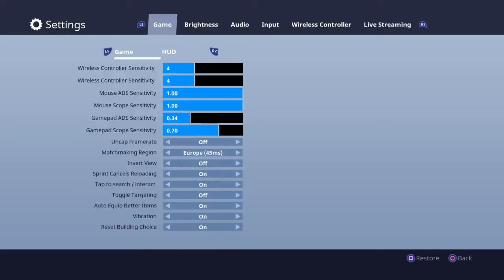Building To The Top! | Fortnite Battle Royale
Just for you Alex x